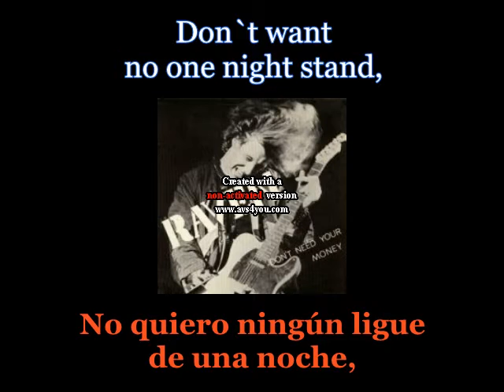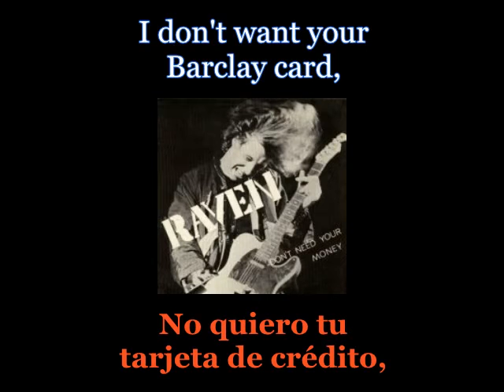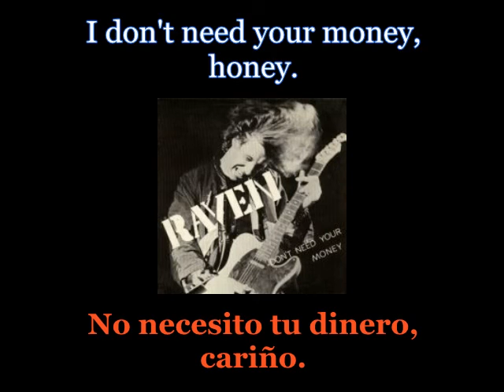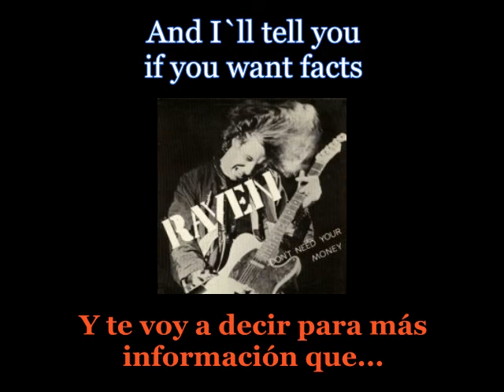Raven - Don't Need Your Money - Lyrics / Subtitulos en español (Nwobhm) Traducida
Artist: Raven
Track: Don't Need Your Money
Single: Don't Need Your Money
Year: 1980

Best Nwobhm with lyrics and subtitles